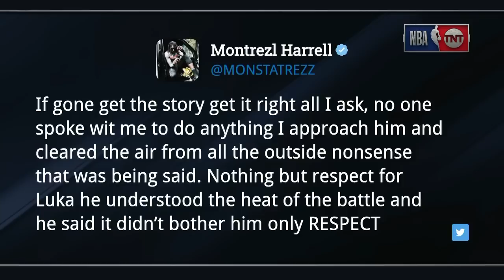Inside The NBA Discusses Montrezl Harrell Apologizing To Luka Doncic Before Game 4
Chuck, Shaq, Ernie Johnson and Kenny Smith discussed their thoughts on Montrezl Harrell apologizing to Luka Doncic before Game 4 following his comments towards the Dallas Mavericks star during Game 3.